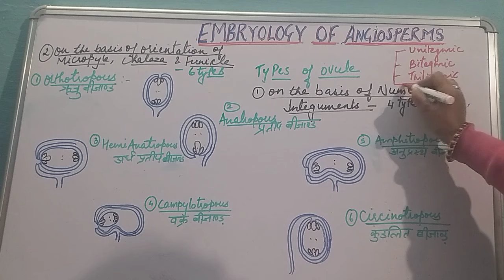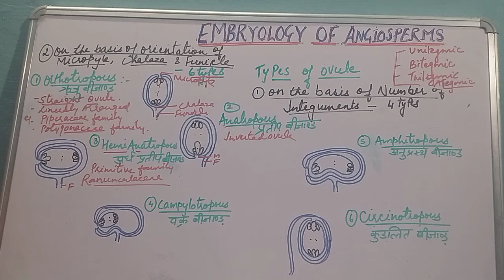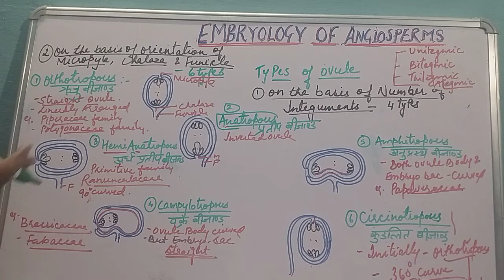Structure of Ovule part ll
DR.SUMAN LATA TRIPATHI